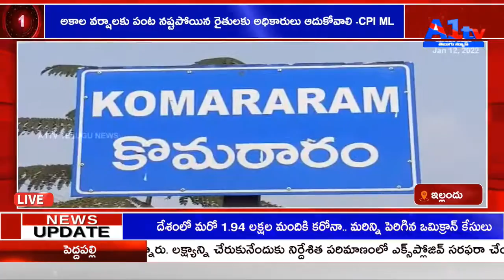ఇల్లందు అకాల వర్షాలకు పంట నష్టపోయిన రైతులకు అధికారులు ఆదుకోవాలి -CPI ML|| A1 TV TELUGU